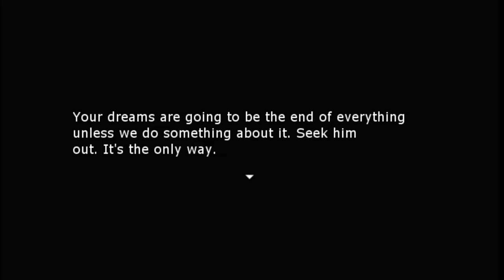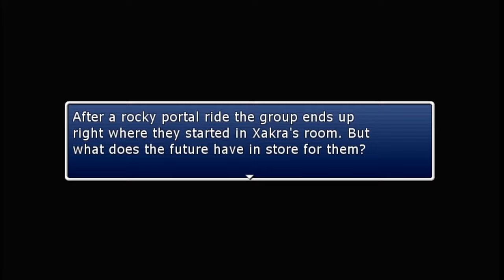Natamin's Big Adventure ( Chapter 9 : New Allies and Old Nightmare )